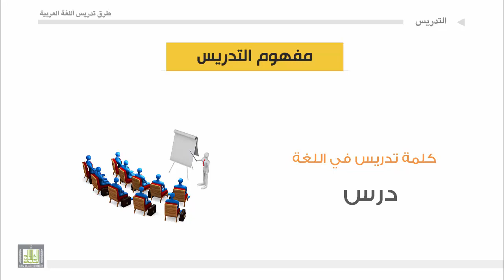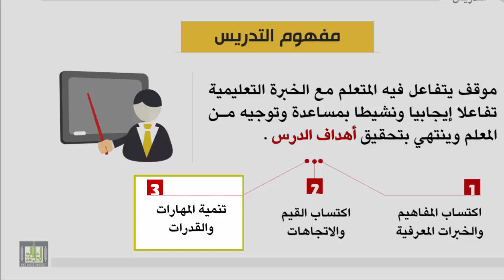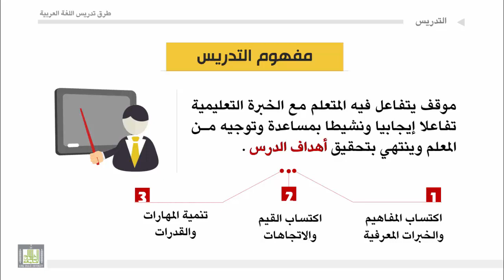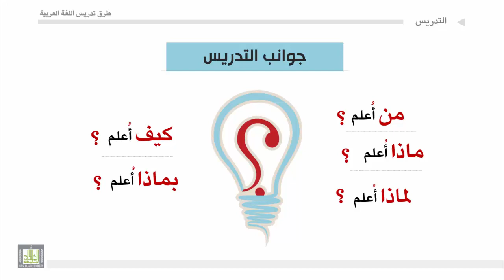طرق تدريس اللغة العربية - الوحدة 2 : تعريف التدريس وجوانبه المختلفة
تعريف التدريس وجوانبه المختلفة